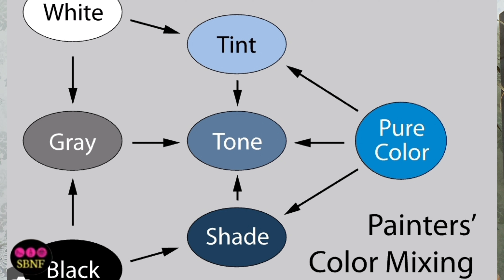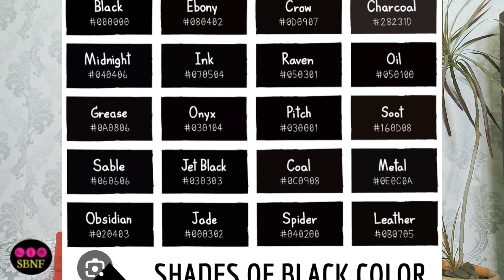12 clothing every Dark women/girls should have। Must know Dressing sense। हिंदी में।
12 clothing every Dark women/girls should have। Must know Dressing sense। हिंदी में।

/shalubeautynfashion